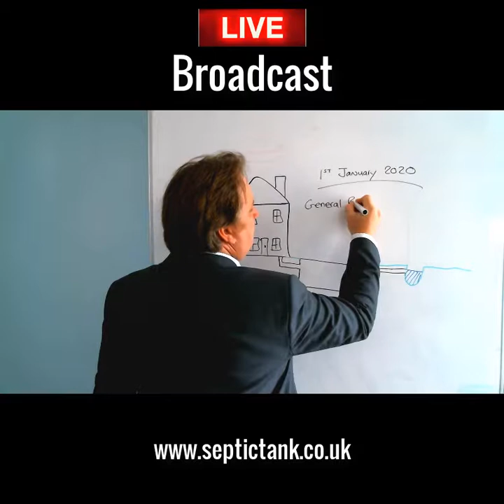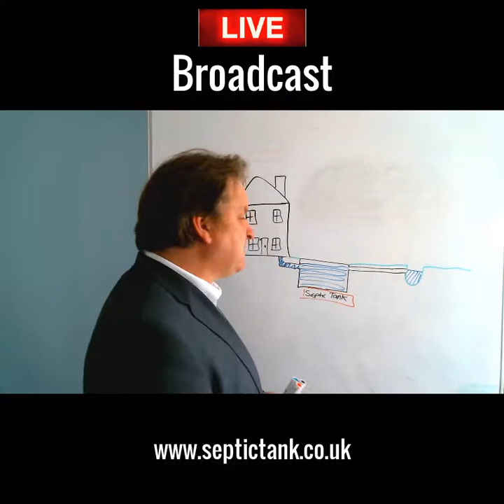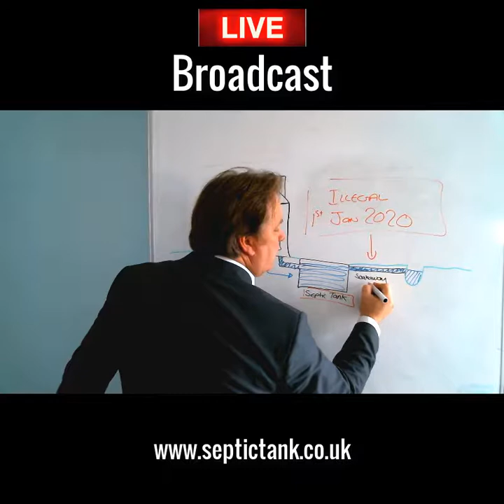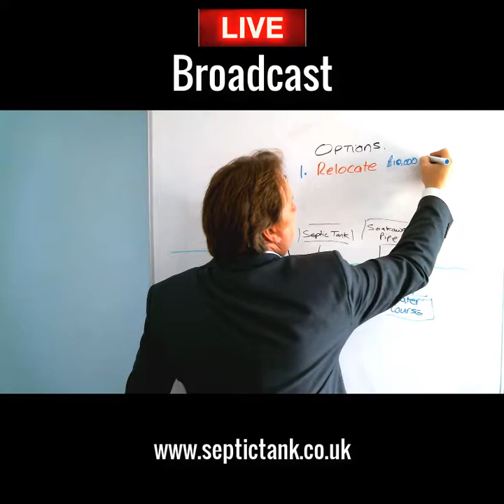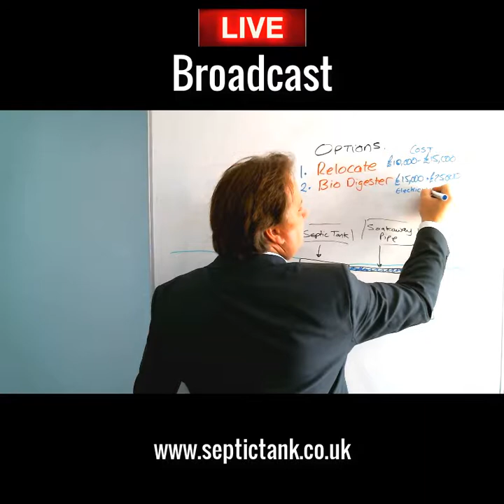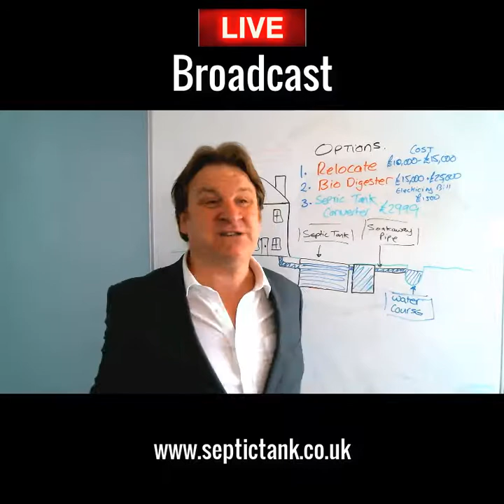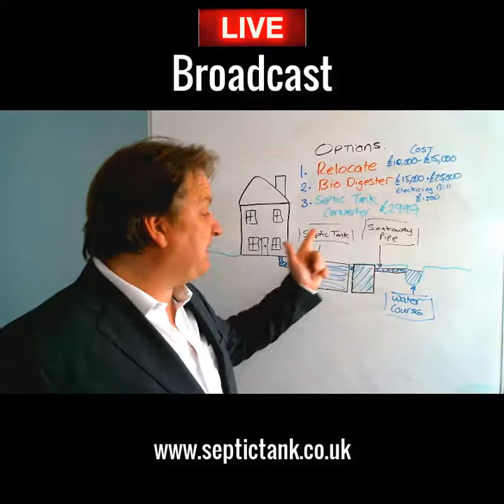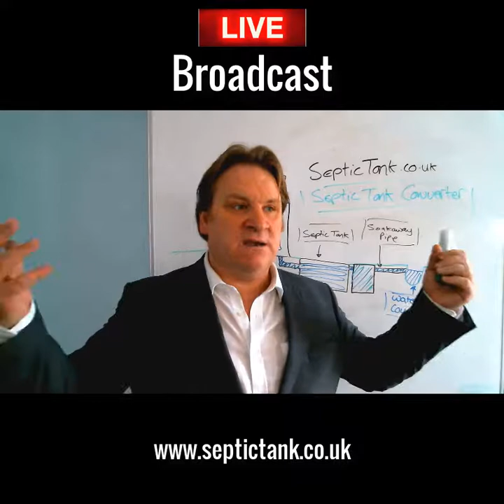Septic Tank Conversion Unit - Septic Tank Aeration System – Hydra Septic Tank Conversion Unit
Septic Tank Conversion Unit
Are you selling a house with a septic tank?
Do you have a house with a septic tank?
Are you buying a House with a Septic Tank?
If you have a septic tank that discharges into a watercourse or is close to a watercourse, it will be illegal from the 1st Jan 2020.
There are 4 options you have.
1. Ignore the ban and hope to avoid fines and prosecution.
2. Relocate your septic tank and soakaway at the cost of £10,00-£20,000
3. Install an electric biodigester at the cost of £15,000-£25,000
4. Get a septic tank converter.
Just dig a hole next to your septic tank. Slot in the pipes. Cover with soil. Job done. All legal and building regs approved.
The cost? £2999. Yes, a simple and amazing solution that will save you time, hassle and £1000’s in unnecessary costs.
So now there is a really simple way to make your septic tank legal without having to relocate your septic tank
Just get an add-On Septic Tank Conversion Unit.